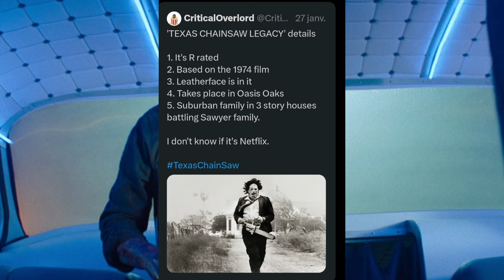Texas Chainsaw Massacre (Leatherface BACK!!) REBOOT Coming?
Leatherface returns in this sequel to The Texas Chainsaw Massacre from 1974. A group of friends travel to Texas for a business opportunity and awaken the tall killer who goes on a rampage after an incident sets him off. Rumors are circling that Netflix wants a few more Leatherface movies due to the success of this recent project. Texas Chainsaw Legacy is in development, but is Netflix involved? What's the story for Leatherface's return?